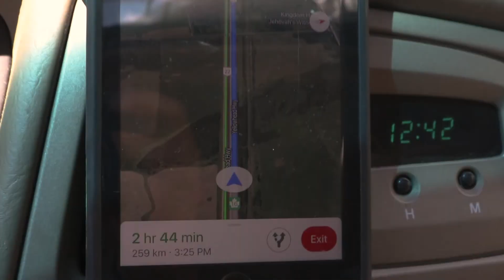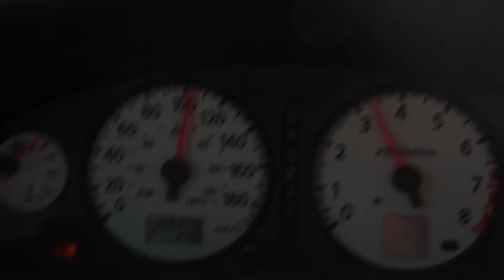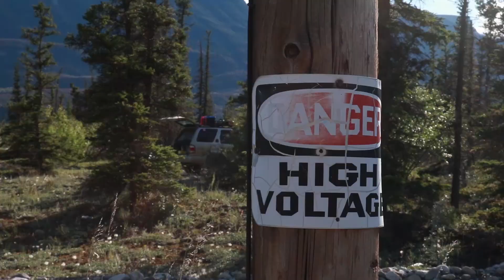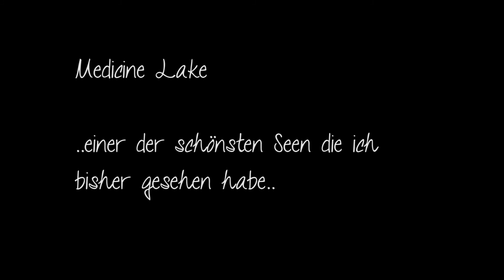Spontantrip zum Jasper-Nationalpark! | Work and Travel Kanada: Vlog#8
Ich muss unbedingt nochmal zum Jasper Nationalpark.. viel zu wenig Zeit gehabt und viel zu wenig gesehen! Die Natur dort ist unbeschreiblich, aber seht selbst!!

Willst Du mich auch weiterhin begleiten? Lass ein Abo da und schau auch bei Instagram vorbei:

Meine Kamera
Meine Gopro
Meine Drohne
Lifeproof Smartphonehülle
Mein Macbook
Das solltest du unbedingt lesen